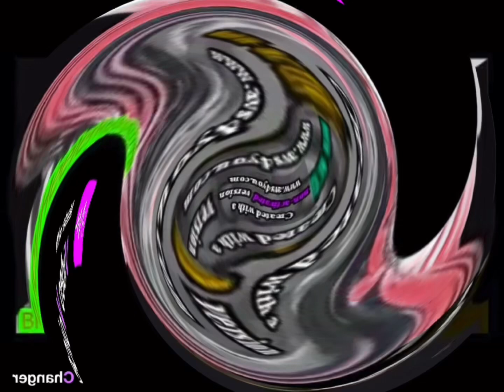Round 44 Vs Yoyl60 The Android Video Editor